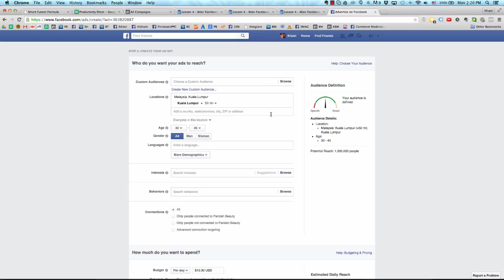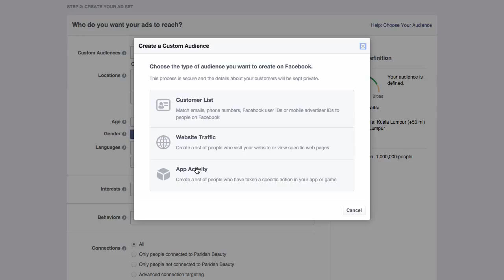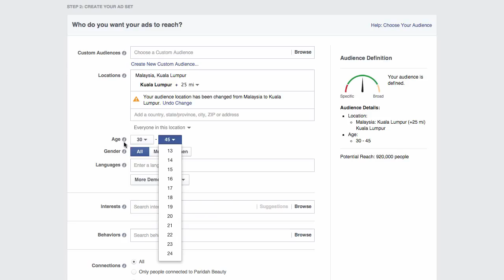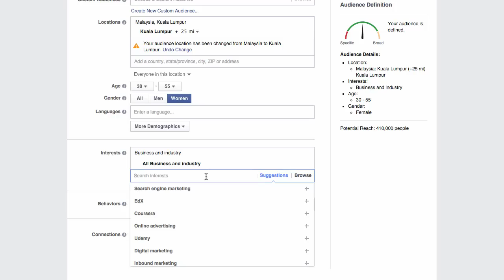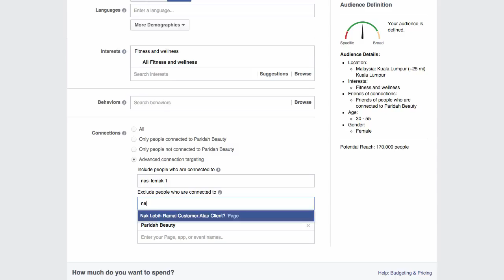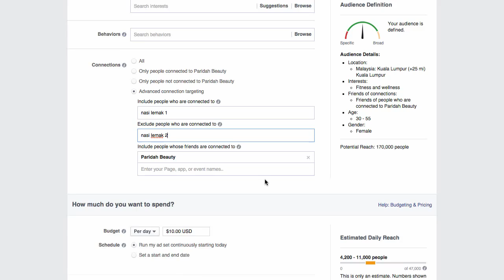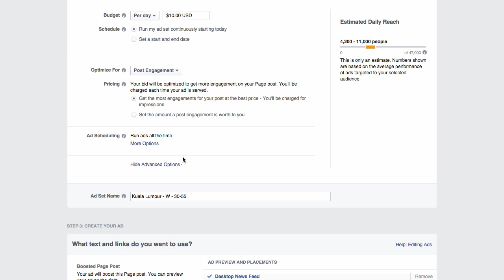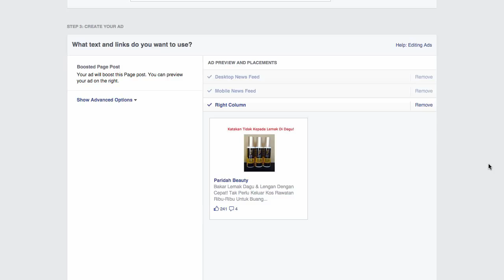Targeting Explained YouTube